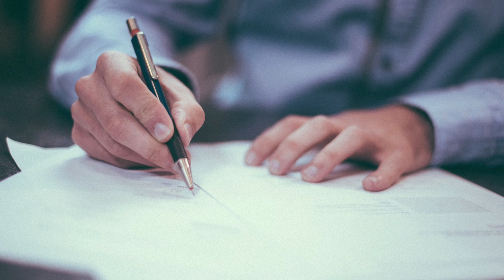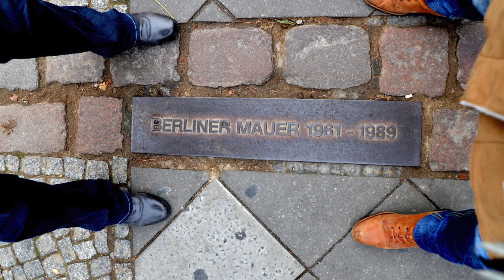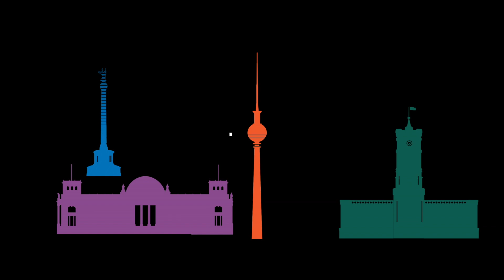Tag der Deutschen Einheit 🇩🇪 [FEIERTAG - Was steckt dahinter?]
In meiner Videoreihe Feiertage erkläre ich euch, welche Geschichte sich hinter den Feiertagen verbirgt. Heute erkläre ich die geschichtlichen Zusammenhänge zum Tag der Deutschen Einheit und warum die DDR der BRD beigetreten ist und was hinter dem 2 + 4 Vertrag steckt. Viel Spaß beim schauen!

Liebe Grüße
MediaDorn